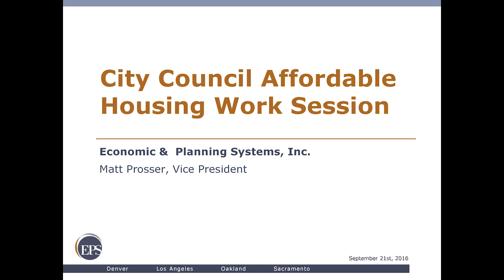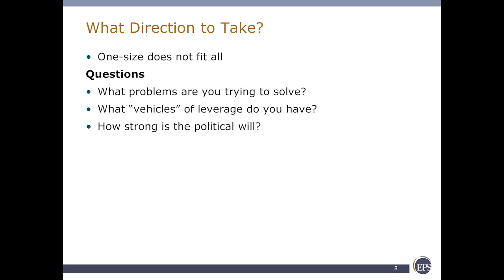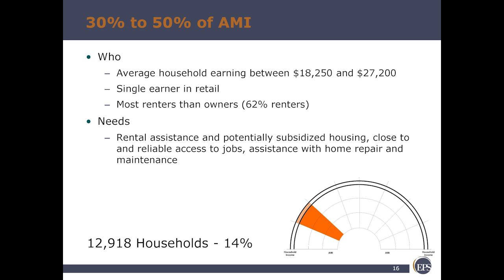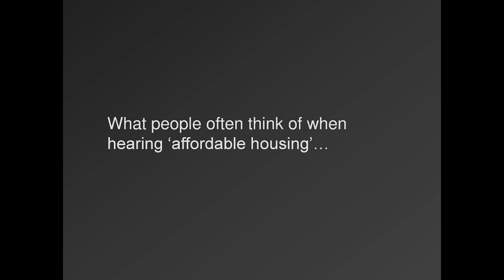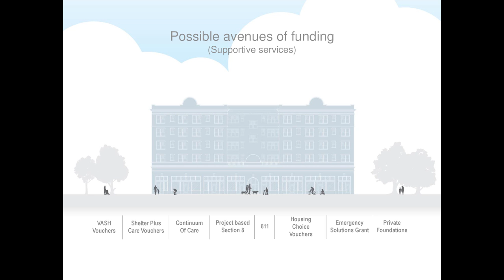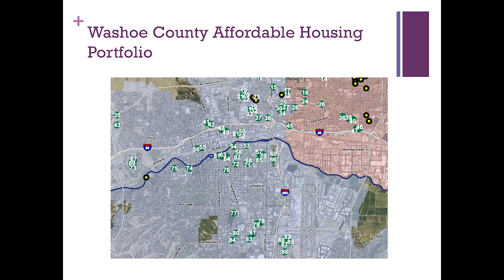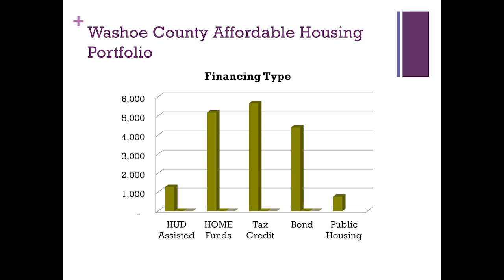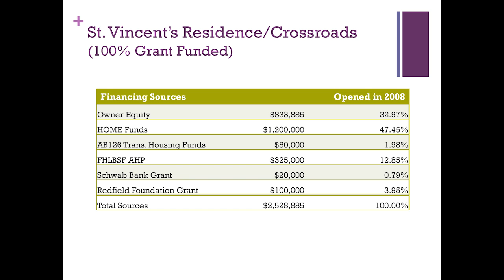Reno City Council & Redevelopment Agency Board - September 21, 2016 (Affordable Housing Workshop)